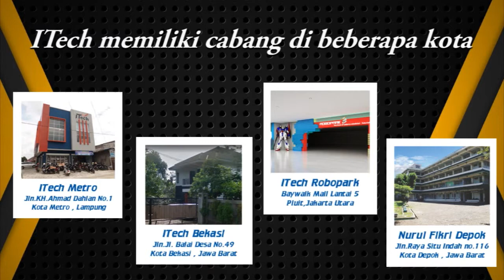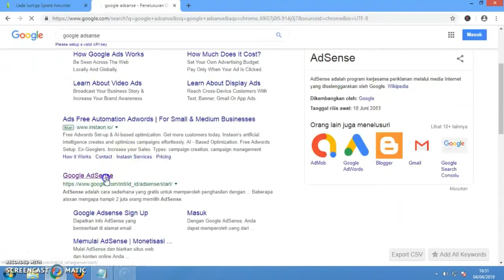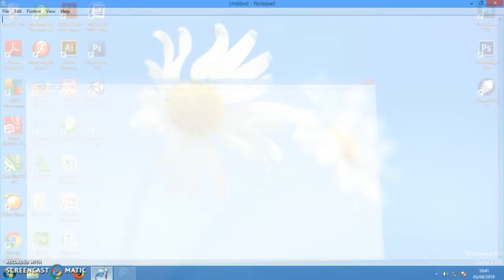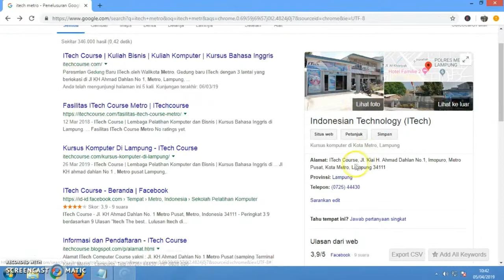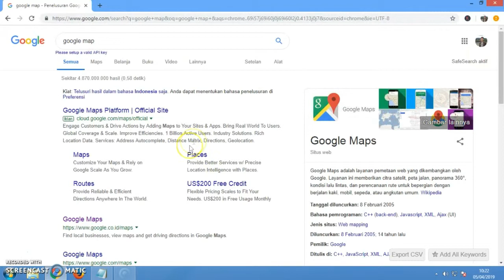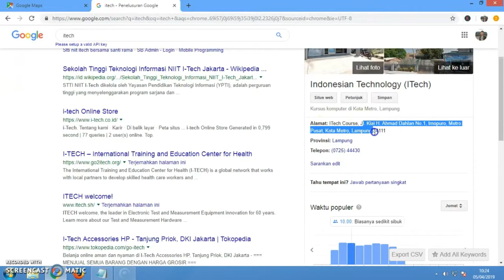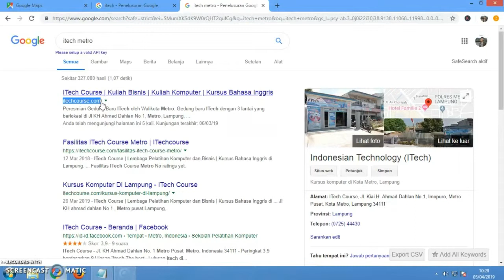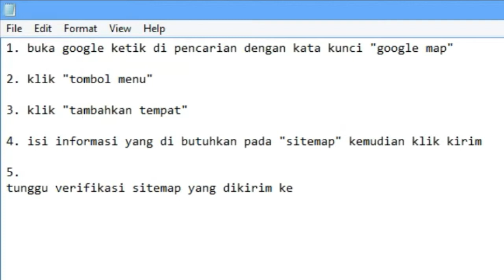Indonesian Technology (ITech Metro)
Dokumentasi ITech Metro Lampung 2019, Kursus Komputer di Lampung